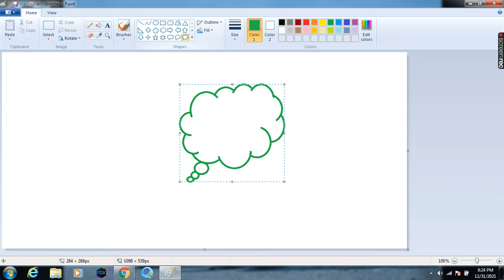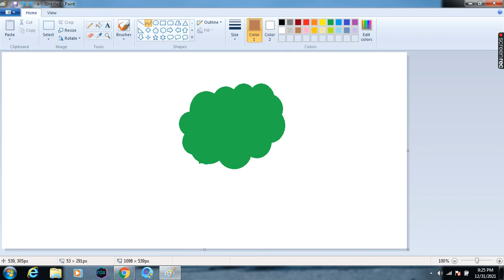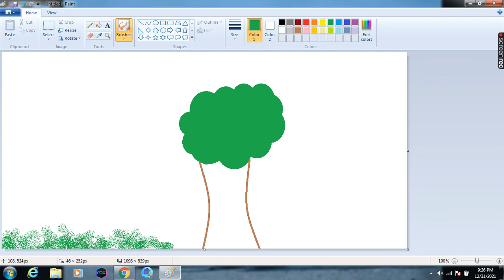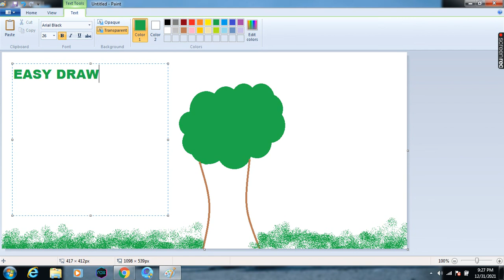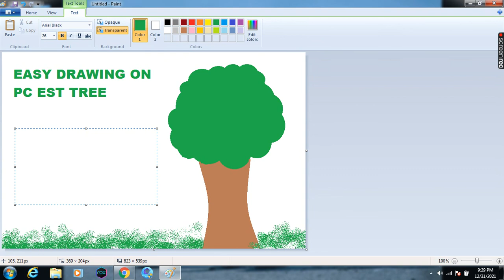NEW TREE DRAWING